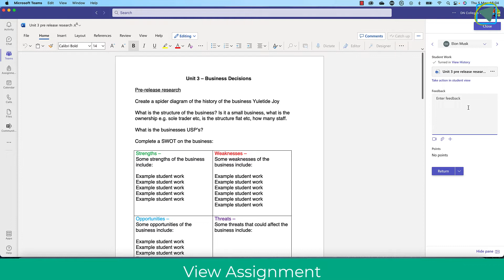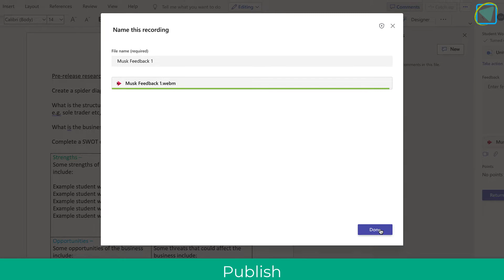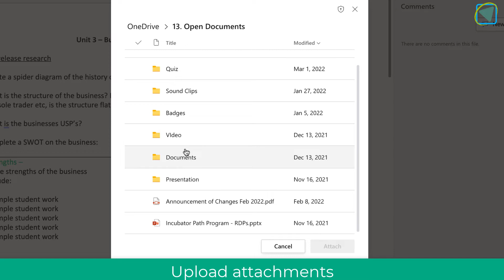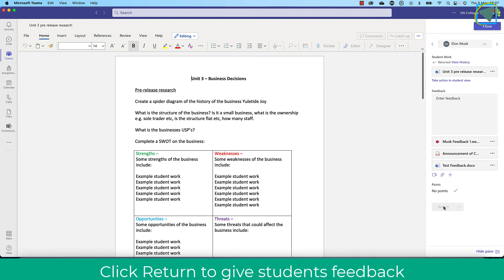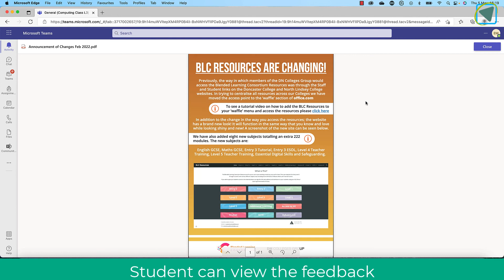Microsoft Teams - Adding Video, Audio & Files to Assignment Feedback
Using Microsoft Teams to provide Video, Audio & Files to Assignment Feedback. Currently you do need to cover your Webcam for audio only feedback but hopefully this will change soon. Learn how to add video feedback for students so they can listen and watch your feedback. You can also upload files and resources such as mark schemes and extra documents. This also helps you upload an assignment on behalf of the students.